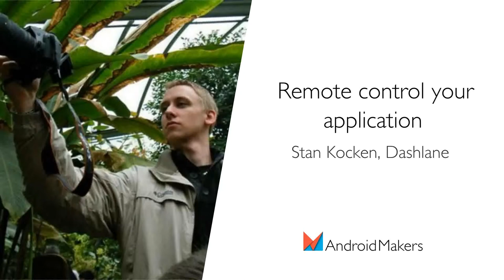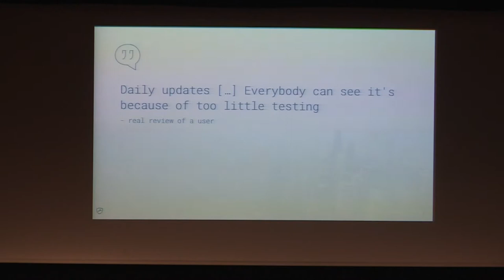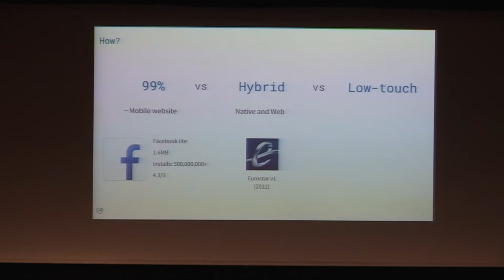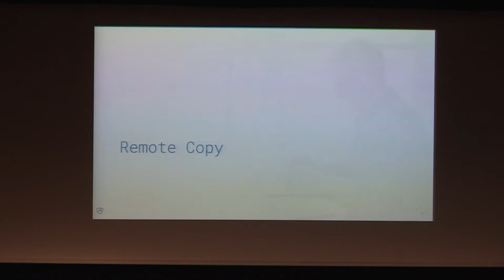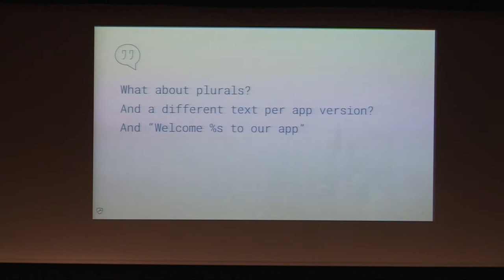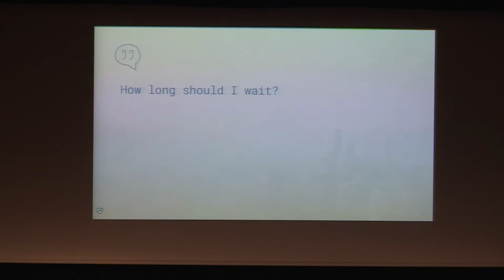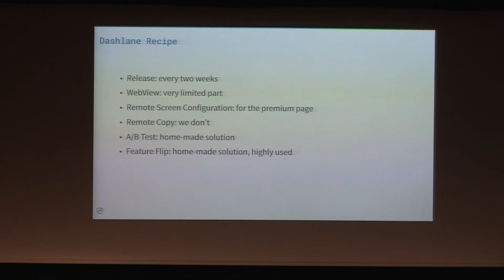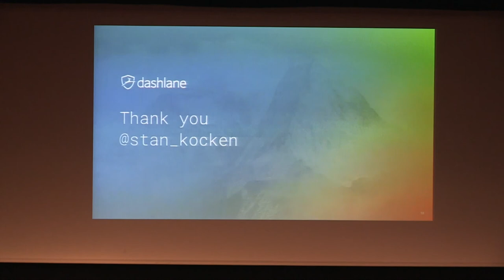Remote control your application by Stan Kocken, Dashlane FR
This session was given at Paris Android Makers 2018 by Stan Kocken, Dashlane.

How can you change something on your application without publishing an app update?
Copy, feature activation, A/B test, screen style… Be ready to live-update your applications on demand

This talk is about:
• show all the area that can be remote-controlled, and the one you cannot
• explore few 3rd party services
• hints on how to build your own solution
Including high-level vision and technical tips, everyone has something to learn from this presentation